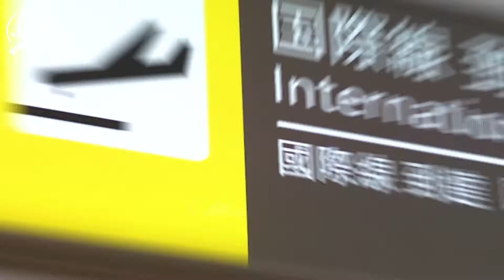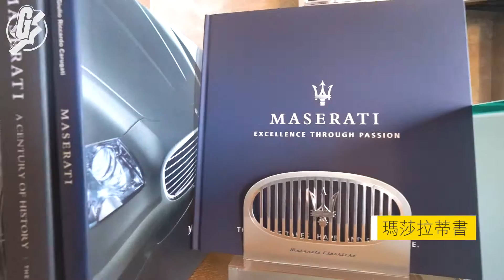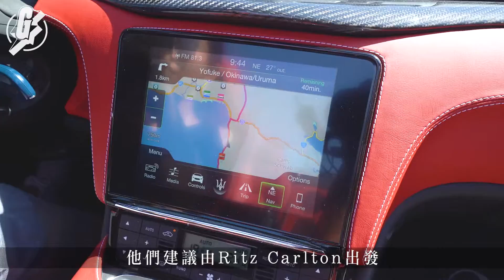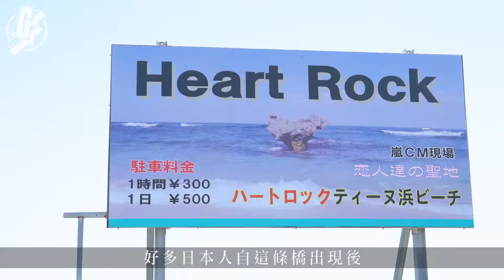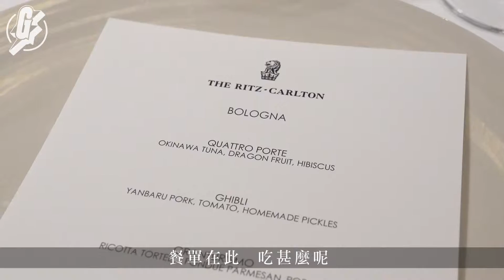【豪玩沖繩】期間限定Maserati主題套票 駕Grancabrio開篷車玩3日2夜要幾錢？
【逍遙駕到】
去沖繩玩，九成車主也會選擇自駕遊，面對沖繩的無敵陽光與海灘美景，可以駕着一部開篷車四處闖，單是想像一下也覺得爽。首次體驗一個不一樣的沖繩豪華自駕遊，兩晚五星級酒店瑪莎主題房，三日兩夜送上一部車價二百多萬元的Maserati GranCabrio開篷跑車任揸，連同機場接送的套餐價約一萬港元，玩得過。